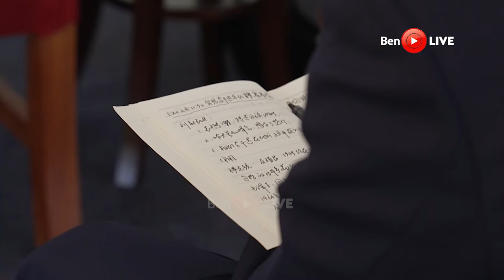MUSEVENI meets China President Xi Jinping’s special representative Mr Liu Guozhong in Kampala City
President Yoweri Kaguta Museveni has today met Mr. Liu Guozhong, the Special Representative of H.E Xi Jinping, the President of China.
Mr. Guozhong who is also the Member of the Political Bureau of the Communist Party of China (CPC) Central Committee and the Vice Premier of the State Council is representing H.E Jinping at the 19th Non-Aligned Movement (NAM) and G-77+ China Summits.
In a sideline meeting during the NAM summit at Speke Resort, Munyonyo, President Museveni expressed profound gratitude to China for its unwavering support during the anti-colonial struggle and highlighted its crucial role in bolstering Africa's economic development since its early days of independence.
“We have been together in the Anti-colonial struggle, China supported us when we were fighting for independence, it also supported the freedom fighting groups in Southern Africa; Mozambique, Zimbabwe and South Africa then the ones who were in political struggles,” he said.
“China started supporting Africa economically even when the economy of China was still small like when Zhou Enlai came to East Africa in 1964, I think that is when they started the Tanzania - Zambia railway. Since then, China has grown economically; it has helped Africa even more. We are therefore very happy with China and we don’t agree with the shallow minded views, “ he added.
President Museveni further emphasized the need for balanced value-added trade, urging China to open its market to African products.
He further underscored the importance of market access as a mutually beneficial strategy for sustainable support, stressing that by buying each other's goods, nations can foster prosperity and strengthen their economic ties for mutual benefit.
“Now what we want is to put emphasis on market access because this is the best way to help one another sustainably because if you support what I produce , you are supporting my prosperity and when I buy what you produce, I am supporting your prosperity so China should open their markets to African products it is a very easy way of how to help one another for mutual benefit.”
In response, Mr. Guozhong conveyed warm greetings from President Xi Jinping, praising Uganda's remarkable economic and social development under President Museveni's leadership.
“I feel very inspired by your remarks. As you mentioned back in 1949 when China was founded it was still a very poor country , but the Chinese leaders made a very important decision of developing relations with African countries through supporting African people in fighting for national independence, liberation and their efforts to fight imperialism,” he said.
“We are very happy that African leaders including you have not forgotten what China has done for our African friends, so I am confident that as long as we keep our bounding missions and original aspirations, our friendly cooperation will yield more outcomes.”
Mr. Guozhong also noted that China supports Uganda in opposing any external interference in its internal affairs, with the former vowing to speak up for Uganda on international platforms to ensure the nation's sovereignty remains intact.
“Yesterday my delegation and I attended the NAM Summit all day and we listened carefully to your speech and your important views on the international issues concerning world peace and development. I highly agree with you and feel very encouraged by your speech,” he said.
Mr. Guozhong further expressed deep appreciation for Uganda's success in hosting the NAM summit, commending the warm hospitality extended to the Chinese delegation.
“It is good to see that Uganda has taken up the chairmanship of NAM and as China, we will provide our support to Uganda to the  best of our ability and hope that through our joint efforts and by utilizing platforms such as NAM and G-77+ China summits, we can deliver great benefits to African countries,” he said .
Furthermore, the Special Representative lauded President Museveni's vision for market access and revealed that China has granted zero tariffs on 98% of taxable items from Uganda, thus fostering greater trade collaboration.
“We are very happy to see that more Ugandan products are entering the Chinese market and during my visit here, I have seen that there are many potentials that can be tapped  based  on Uganda’s natural conditions. I think with our joint efforts, we can open our markets bigger and in international trade, China never literally seeks trade surplus; meaning we just don’t sell without buying from others,” he said.
Underlining China's commitment to supporting Uganda's national development, Mr.  Guozhong assured continued assistance in medical aid, cultural exchanges, youth programs, and educational opportunities for Ugandan students in China.
In attendance were the Minister of State for Foreign Affairs in charge of International Affairs, Hon. Henry Okello Oryem and H.E Adonia Ayebare, Ambassador and Permanent Representative of Uganda to the United Nations.